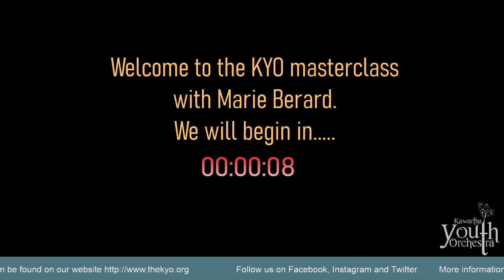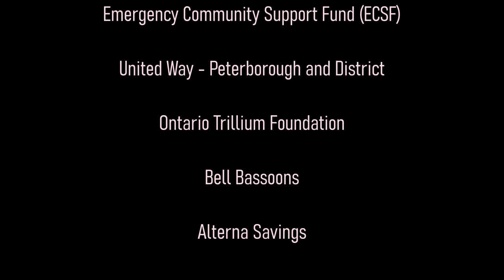KYO Violin Masterclass with Marie Bérard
On November 7, 2020 the Kawartha Youth Orchestra held violin masterclass with Marie Bérard (Concertmaster of the Canadian Opera Company).
Four members of the youth orchestra participated in the event.  Each performed a selection of their choice followed by a critique / lesson by Marie.
Due to COVID-19, this masterclass could not be opened to a live audience but was instead live streamed to the audience and recorded for posting here.  Each participant was masked, physically distanced and all local health office procedures followed to ensure the safety of those involved.